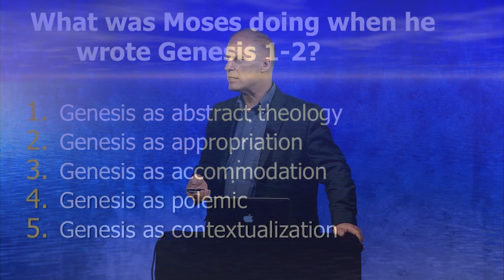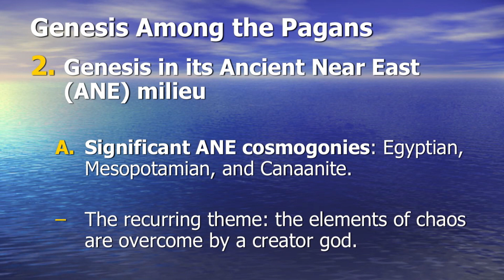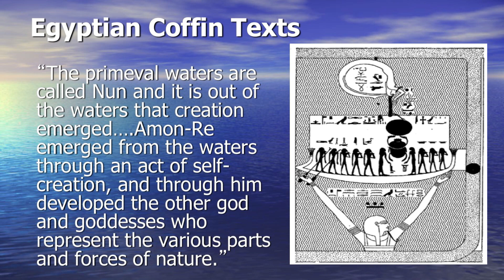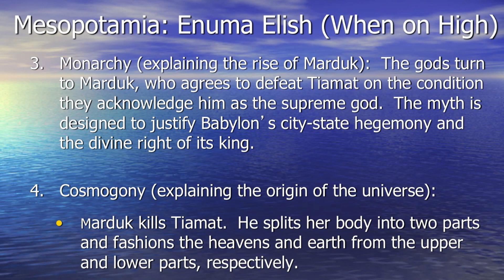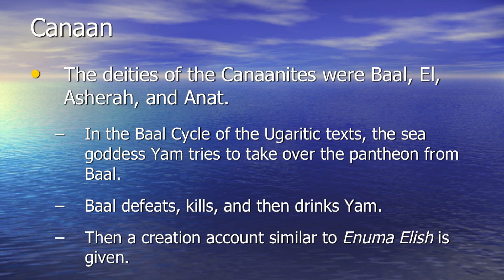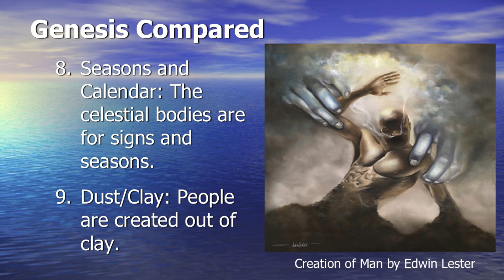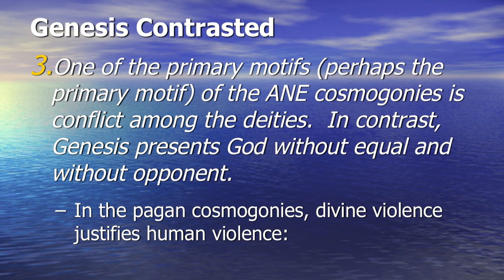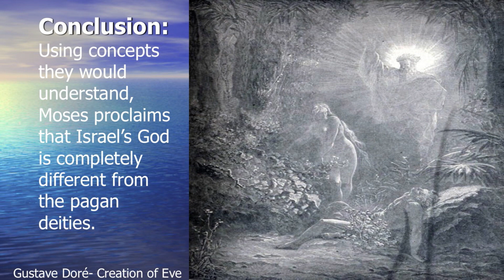Genesis Among the Pagans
RTB Visiting Scholar: Ken Keathley